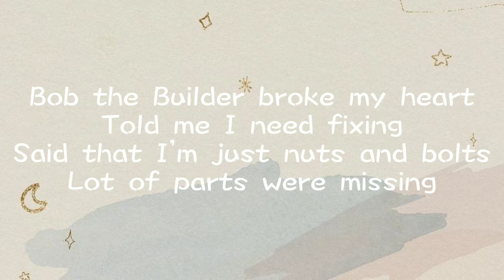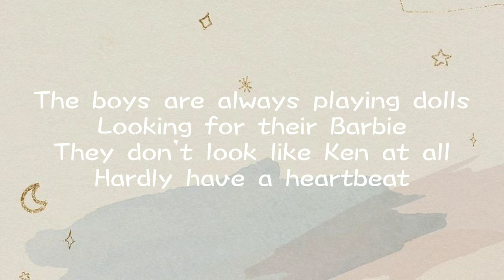Build a bitch by Bella Poarch (lyrics)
love lots

The boys are always playing dolls